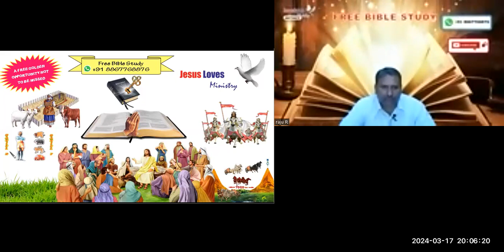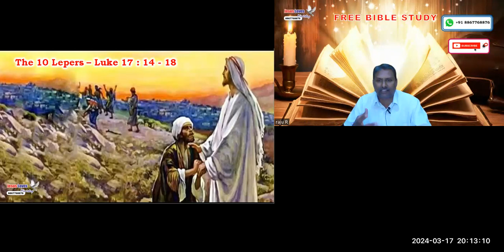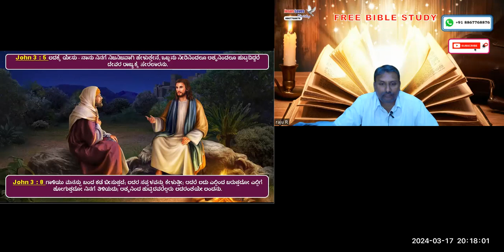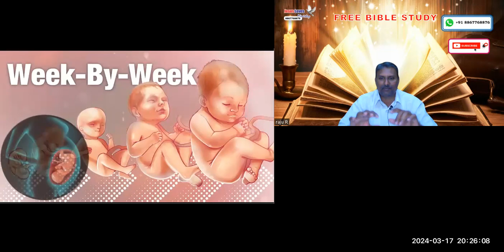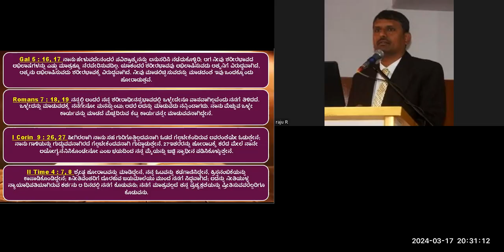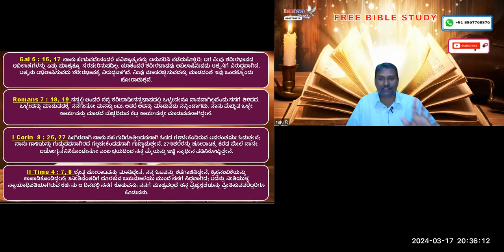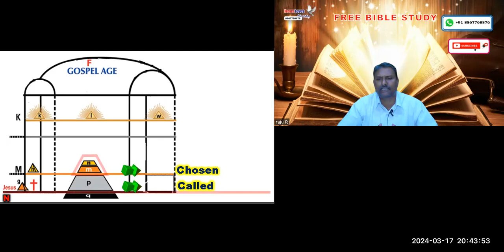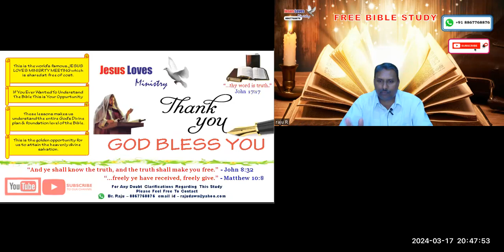Church - 2 - Free Kannada Bible Study - Br Raju - 8867768876- Jesus Loves Ministry-17/3/824